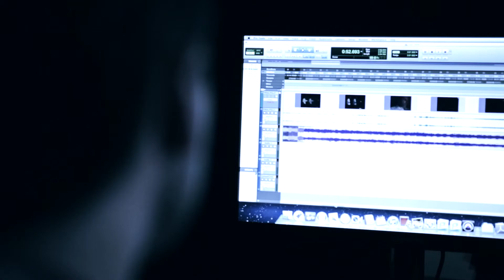Point Park University - A Time for Friends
It's great to be passionate about your work while attending school, but there's more to college life than just classwork.